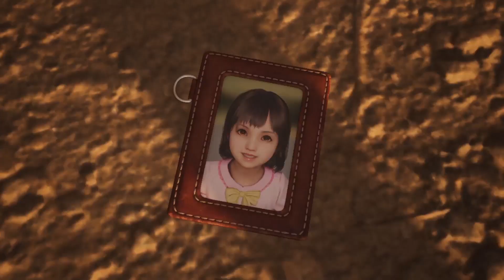Final Fantasy VII Rebirth - Dyne Boss Fight - Hard Mode